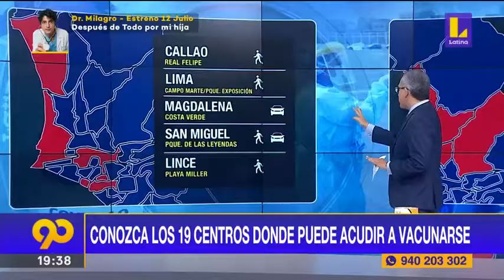Covid-19: habilitan 19 grandes centros de vacunación en Lima Metropolitana